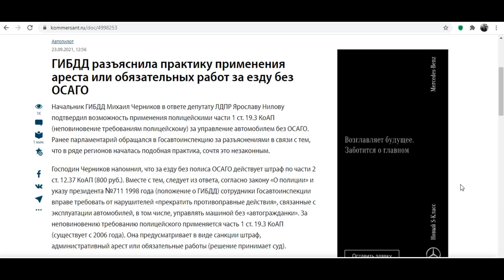В ГИБДД подтвердили аресты за ОСАГО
В ГИБДД подтвердили правомерность арестов водителей за езду без полиса ОСАГО.